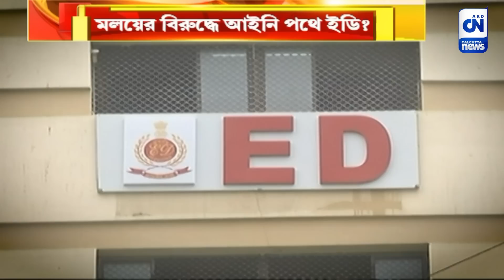মলয়ের বিরুদ্ধে আইনি পথে ইডি? | ক্যালকাটা নিউজ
মলয়ের বিরুদ্ধে আইনি পথে ইডি?

নানা বাহানা দেখিয়ে ১২ বার ইডির তলবে হাজিরা এড়িয়েছেন রাজ্যের মন্ত্রী মলয় ঘটক। তাই এবার মলয়ের বিরুদ্ধে কড়া পদক্ষেপের পথে ইডি । আইনজীবীদের পরামর্শে আদালতের দ্বারস্থ হবেন ইডি আধিকারিকরা বলেই সূত্রের খবর ।